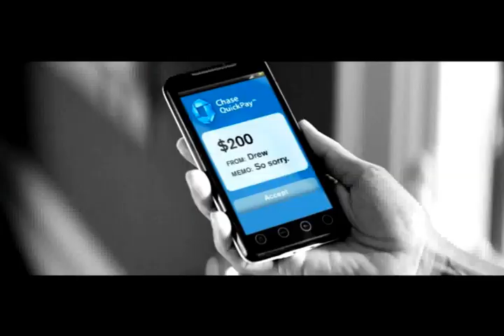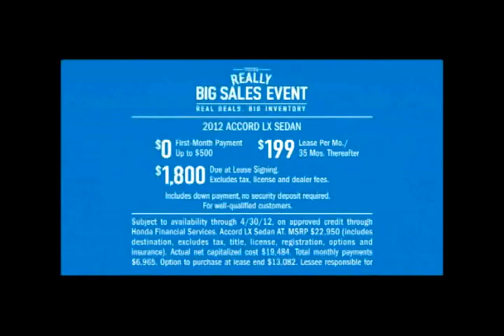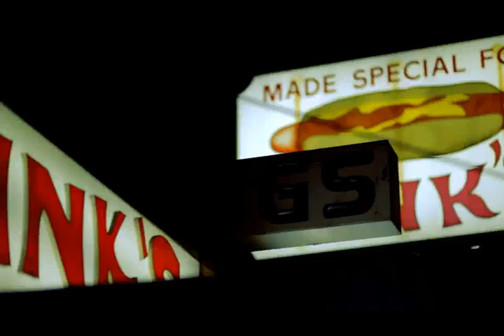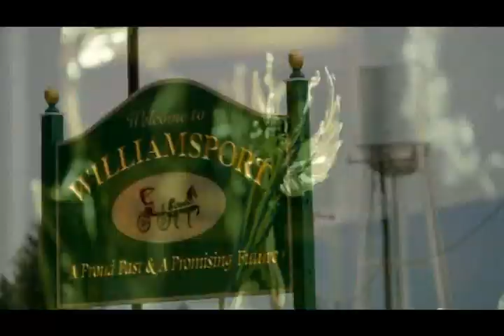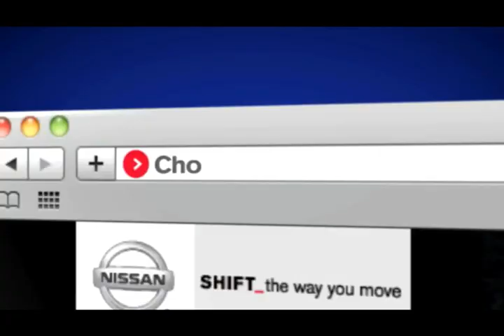FOX 2 News at 10 March 15